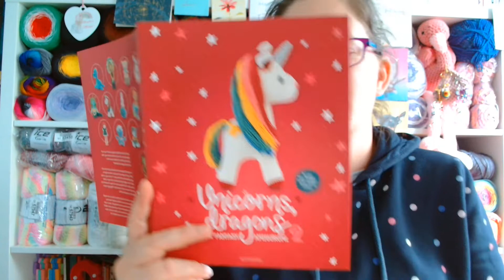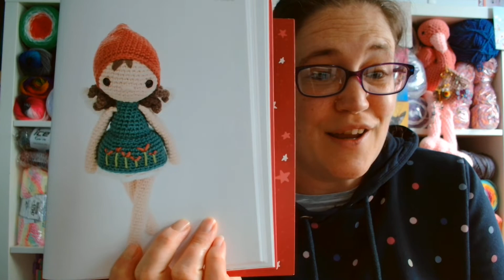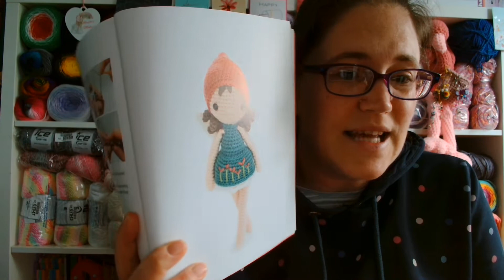Manfella VS Poppy the Pixie - The End Result!!! 10/06/22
What does Poppy look like this week?